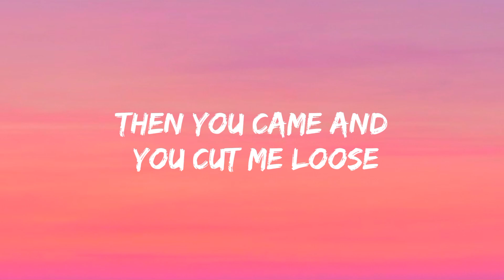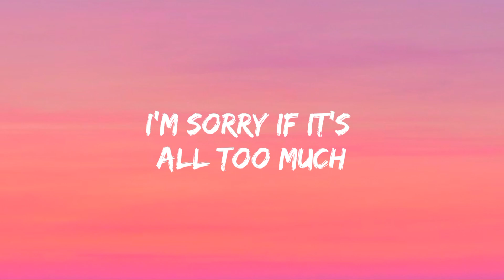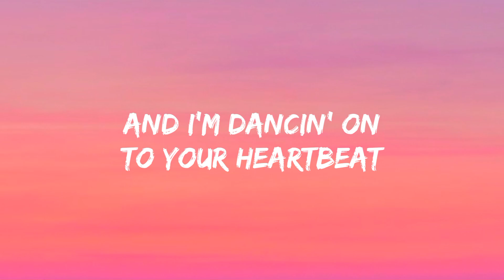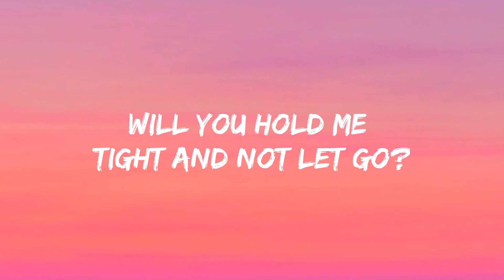Clean Bandit , Zara Larsson - Symphony (Lyrics)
Lyrics :🎤
Verse 1]

[Chorus]
Symphony
Like a love song on the radio
Symphony